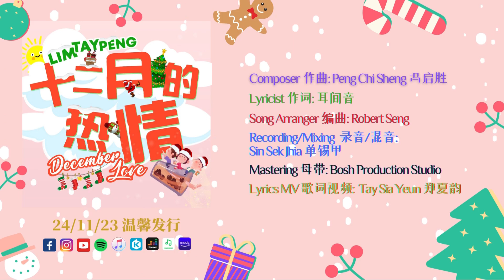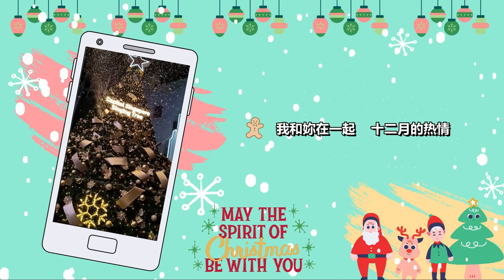十二月的热情 (December Love) by LimTayPeng - Official Lyrics Video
This year 2023, LimTayPeng releases our 5th Mandarin Christmas single, 《十二月的热情》 ‘December Love’, talking about the unique Singapore Christmas experience!

最熟悉的新加坡，最熟悉的声音，最熟悉的编曲=新加坡最熟悉的圣诞！

963好FM自开播以来广受听众的喜爱，各大DJ的声音也成为大家耳熟能详的存在，由于此次是963DJ首次与本地乐团Lim Tay Peng（LTP）合唱本地圣诞创作《十二月的热情》，LTP特别找来90年代为郑秀文《舍不得你》，张学友《雪狼湖》音乐剧等其他歌手知名主打歌编曲的大师Robert Wesley Seng进行编曲。Lim Tay Peng新加坡style的热情，963 DJ熟悉与富有磁性的声音，配上风靡亚洲的港式编曲，定能让听众听出耳油！

新加坡的圣诞很独特，与教科书不同，没有Jingle Bells，没有飘逸的雪花，没有寒冷的天气，没有冬眠的动物，却有着热带国度无限的热情与满街Shopping的活力！

多年来媒体在圣诞时总是播放着雪花飞舞，白雪飘落与寒天冻地的圣诞歌曲，却无一首属于新加坡，让你我能感同身受的圣诞歌曲，因而启发Lim Tay Peng创作专属新加坡，“热情洋溢”的圣诞歌曲《十二月的热情》！

回想起小时候，到亲戚家一起庆祝圣诞，和表姐堂弟们玩耍，到晚上聚集一桌看着电视吃着圣诞大餐，吃完后默默期待何时能收到长辈的礼物，让我觉得，新加坡的圣诞，有着属于我们的独特！或许，新加坡的圣诞，简单的café la kopi，也是一张IG！原来，在这熟悉的地方，还有许多未发现的惊喜等着你我探索！这个圣诞节，就让我们一起体会《十二月的热情》！

‘LimTayPeng’, a quirky Singapore music trio, has been releasing Christmas singles in Mandarin every year since 2019, celebrating the uniqueness of the Singapore Christmas experience, which is miles away from the familiar western image of a White Christmas, and reminding everyone of our bilingual Singaporean cultural identity!

Taking reference to our song lyrics, Singapore may not have Rockefeller Centre’s festive lighting, but we have Orchard Road Christmas lights! We may not have winter landscapes or snowflakes, but we have Tanglin Mall and its iconic artificial snow, which many of us have fond childhood memories of!

Since 2019, LimTayPeng’s Mandarin Christmas singles each have had a unique Singaporean twist to them. For example, 《不下雪的冬季》’Snowless Winter’ in 2019 celebrates the Singapore snowless winter experience. 2020’s 《圣诞在线》 ‘Christmas Online’ records a historical moment when travelling was disallowed, and all Singaporeans were forced to celebrate Christmas online because of COVID restrictions. 《圣诞夏夜》‘Christmas Summer’ in 2021 talks about how every season in Singapore is summer, and Christmas is no different! 2022’s 《圣诞魔力》’Merry Christmas Everybody’ celebrates the removal of COVID travel restrictions, allowing the magic of Christmas to return to all Singaporeans!

This year 2023, LimTayPeng also collaborated with Singapore Press Holding’s 96.3 HAO FM DJs Liyi, Jie Qi and Si Yuan, and they lent their voices to sing with us, creating a different version of our Christmas song 《十二月的热情》 ‘December Love’.

Enjoy this song with your loved ones, and friends and family!

‘LimTayPeng’ 团员名单：
* 男主唱：林伟强 (LIM)
* 女主唱：郑夏韵 (TAY)
* 创作人兼钢琴手：冯启胜 (PENG)

LimTayPeng（福建话：饮（奶）茶冰）2019年组团之际，发现虽然华语歌曲多不胜数，但近年来音乐市场上却鲜少有新加坡生活特色的作品，因而启发该乐团专研创作专属新加坡的歌曲。

多年来，LimTay Peng创作了多首动听并接地气的本地歌曲，例如充满本地风味的《狮城早上好》，《捞鱼生》，以诙谐方式记载新冠时期点点滴滴的《超circuit breaker》，期许疫情尽快结束的新年歌曲《牛转乾坤》，《会更好的》，感谢伟大母亲们的母亲节歌曲《与世界相遇》，《无可取代》，推广南洋农历七月，诡异中参杂搞笑风格的《活见鬼》等一系脍炙人口的歌曲，该团也正努力朝着20首本地创作的目标迈进！

‘LimTayPeng’ (LTP) is a Singaporean trio that performs songs with a local twist! Till date, LTP has published up to 17 singles, each focusing on different aspects of the Singapore experience. Topics range from celebrating Chinese New Year, Christmas, and Parents’ Day, to cultural events like the Hungry Ghost Festival and Mid Autumn Festival, and even to memorable historical moments like the Singapore Circuit Breaker period during the COVID years!

‘LimTayPeng’ is a performing trio, and consists of the following members:
* Lead Male Singer: Aaron Matthew LIM
* Lead Female Singer: TAY Sia Yeun
* Main Songwriter-Pianist: PENG Chi Sheng

The name ‘LimTayPeng’ is a combination of the surnames of the 3 members of this trio, and is also a twist on the Hokkien pronunciation of the mandarin words   “喝冰奶茶”, which means, ‘to drink iced milk tea’!

十二月的热情 December Love
作词：敏琳
作曲：冯启胜

V1: 洛克菲勒中心 等圣诞树亮起    或东京 买冬季 限定
V2: 想穿毛衣就去 后海结冰后溜冰   到哪里 心里 还是妳

C1: 我和妳在一起 十二月的热情
就算café la kopi 也是一番风情 也是一张IG
记录日常回忆的温馨    Merry Christmas to you

C2: 我和妳在一起 十二月的热情
Tanglin Mall 雪花飘起 也是一番风情 也是一张IG
偶尔惊喜才更有意义      Merry Christmas my love

V3 沿街灯饰绚丽 唯有妳闪烁美丽  到哪里 心里 还是妳

Coda: Oh my December love

Arranger : Robert Wesley Seng
Studio Engineer : Sin Sek Shia
Mastering : Bosh Production Studio
Lyrics Video Animation by Tay Sia Yeun
LimTayPeng Photos (In Video) by Jet Ho Studio